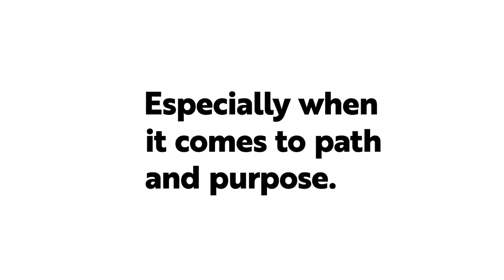How to know if you're making the right decision | Casey Berglund on We Do Hard Things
We all face big decisions. Whether it's a career change, deciding to start a family, or grappling with the next big move in your business, it’s hard to sort through all the pros and cons to know what decision is right for you.

Of course, everything would be a whole lot easier if you could see your future - but that’s not how life works.  So what do we do?  We try to think our way through everything.

Of course, the problem with all this thinking is that we tend to make emotional decisions with our brains, and then find ourselves unhappy.  Rarely do we listen to the one guide who knows our deepest secrets, desires, and what we should probably do - our bodies.

In today’s episode, Casey Berglund helps us better understand how, and why our bodies can help us make bolder, more purposeful decisions.

More about Casey Berglund

Casey Berglund is a former Dietitian and Yoga Teacher turned Purpose-Driven Business Coach and Embodiment Guide.

She started Worthy and Well in 2015 after a life-changing, embodied experience that connected her with my deeper purpose and offered her potent clarity on her next steps almost instantly.  Before that moment, Casey had spent months feeling "off" in her body, uncertain in her relationship, and stuck in her job.

But when she heard her heart tell her that, "your dharma is love" she got the direction she wasn’t even aware she needed.  At that moment Casey suddenly felt free in her body and brave enough to build her business full-time.

That same voice nudged Casey to "let go of [my] dietitian identity," while meditating in an ashram in India a few years later.

She didn't listen (of course), until she stabbed herself with a toothpick making Caprese skewers for the monthly nutrition and wellness segment on Global News that she was doing and had a massive "what-the-f*ck-am-I-doing?" moment.

In short, being a media dietitian mattered, as did helping people trust their bodies around food.

But it was the deeper healing, empowerment, and awakening that truly lit Casey up.

Through connecting with their body’s wisdom, her past clients weren’t just letting go of dieting and embracing intuitive eating, they were also letting go of jobs that drained their energy, unhealthy relationships that kept them small, and limiting conventional standards that held them back from being who they really were, and doing what they were really here to do.

In the end, Casey wanted to help more people experience this expansion.